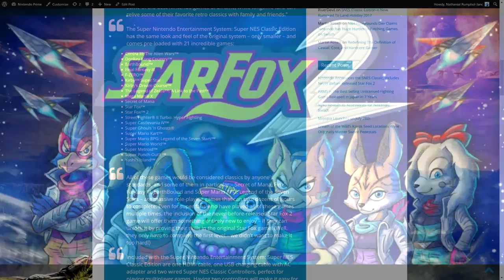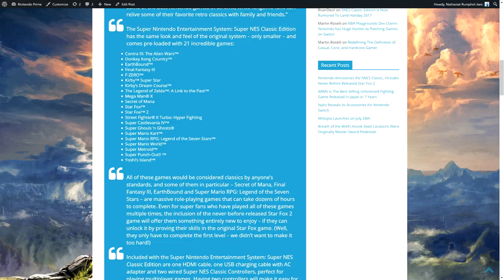Star Fox 2 is Packaged With the Newly Announced SNES Classic Edition